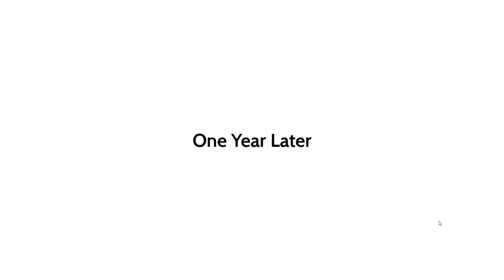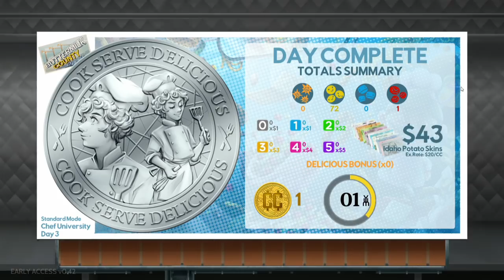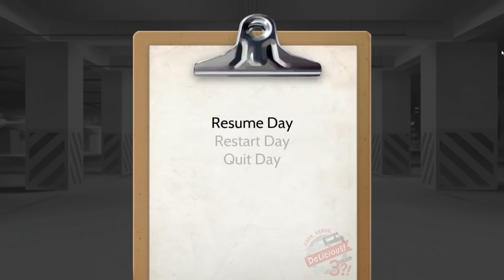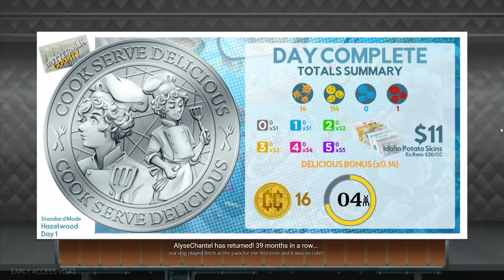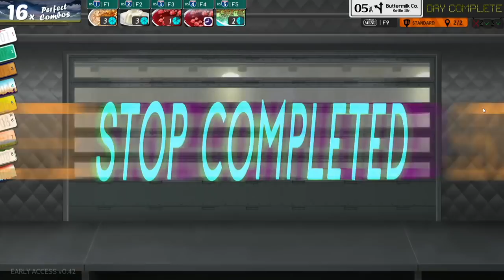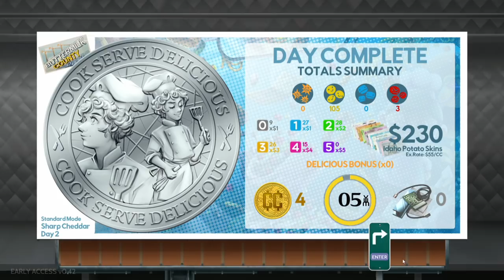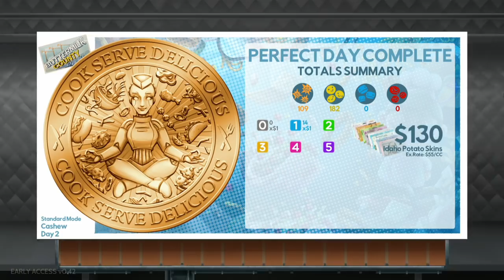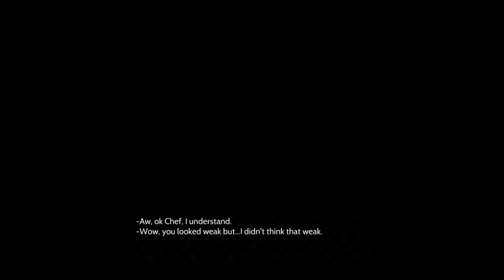Baer Plays Cook, Serve, Delicious! 3?! (Ep. 1)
Baer plays Cook, Serve, Delicious! 3?! - which, it turns out, is easily the best game in the franchise. It cuts all the fat off of the previous games and leaves you with the purest, most fun version of CSD I've ever played. Look closely for a BaerTaffy easter egg!

From the developer: "Take a road trip across the remaining United States as you feed hungry customers and upgrade your food truck, buy new foods, earn gold medals and progress through the all new story driven campaign with your trusty robot crew Whisk (voiced by @negaoryx) and Cleaver (voiced by @havanarama)."